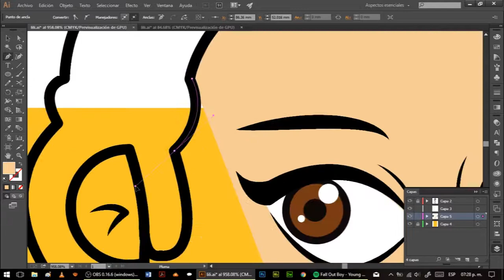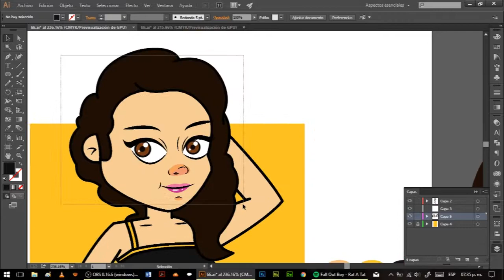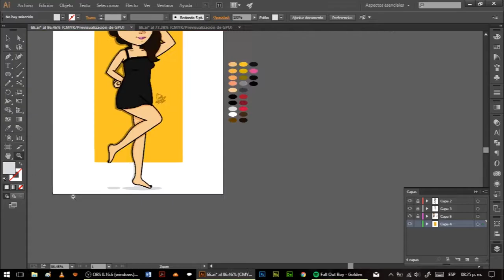Cartoon Speedpaint Adobe Illustrator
Speedpainting in adobe illustrator
In this video i did one sketch of one amazing friend